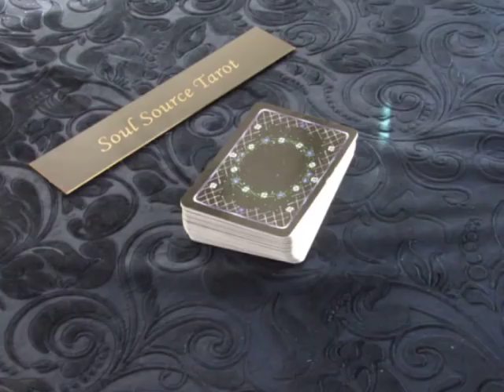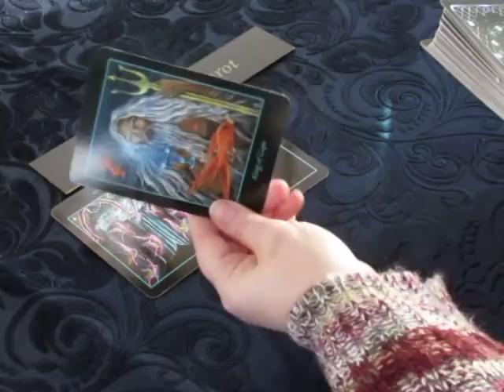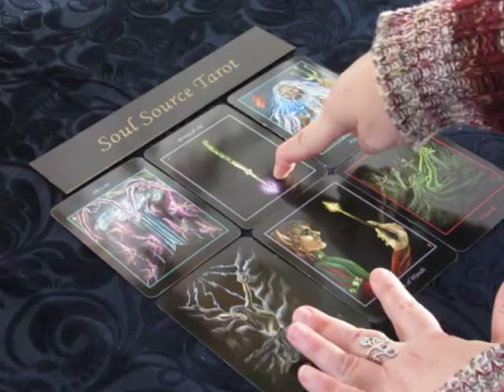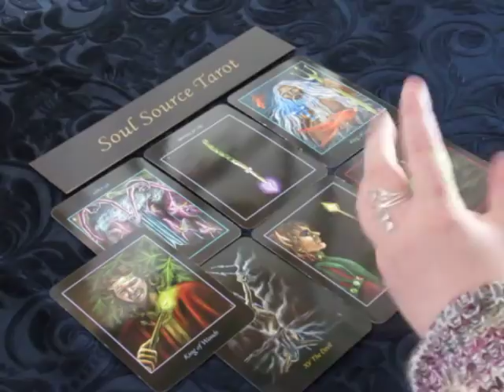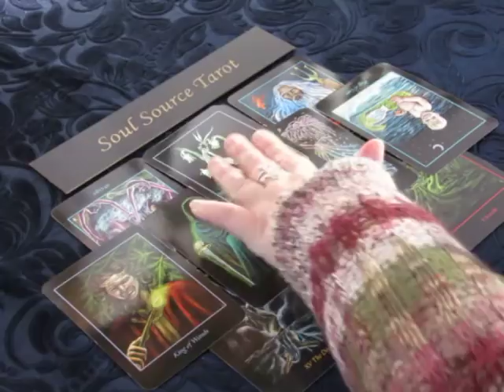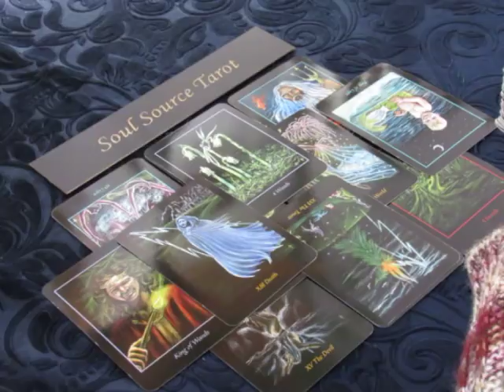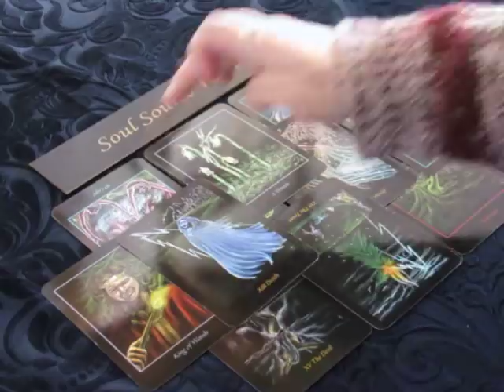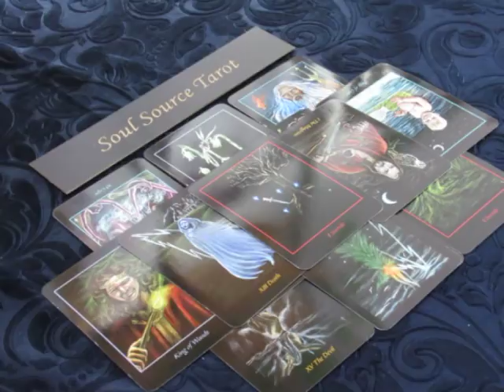~The Daily Vibe~Someone wasn't in it for Love~Friday March 23 2018 Daily Tarot Reading